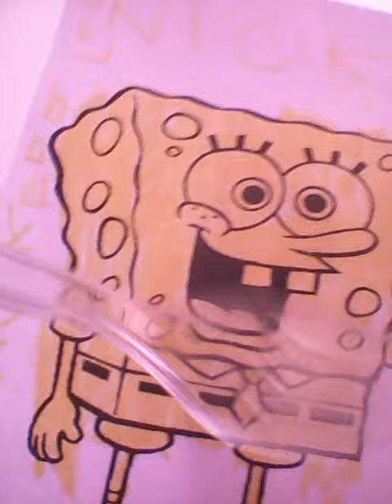Toysrus Du 26 octobre 29 NOËL SUPERSTAR Qui sera le n 1 le sapin Rejoignez-nous aussi sur SpongeBob